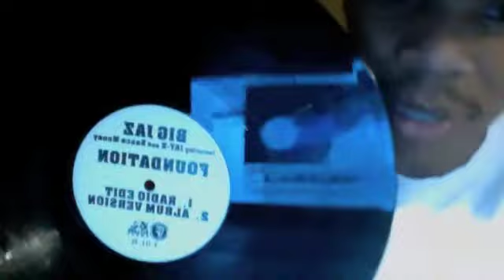the last donut of the night Ep. 1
Ave from Nappy Hair talks about his new finding. The last donut of tonight is Foundation- Big jazz feat. jay z and sauce money. check it out.